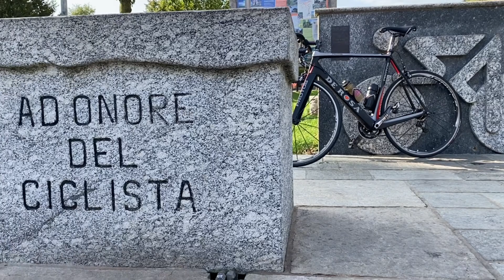OH NO,,, E' ARRIVATO OTTOBRE!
Ciao a tutti e benvenuti in questo video. E' arrivato ottobre e porta con se le prime giornate d'autunno che ho sempre trovato parecchio fastidiose per pedalare. Scopri perchè seguendo il mio video.
Buona visione!